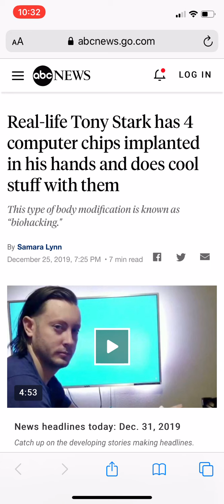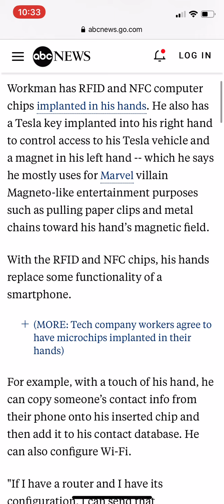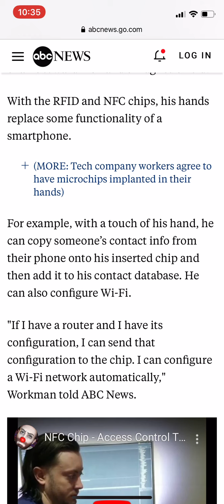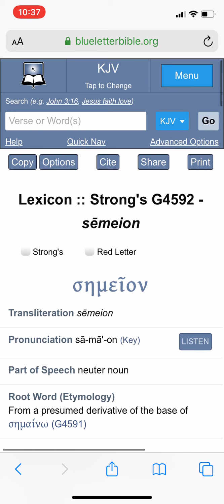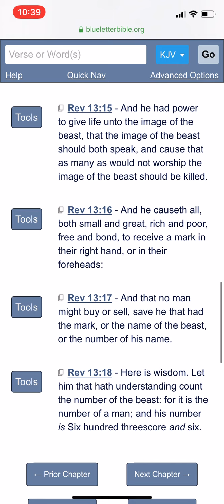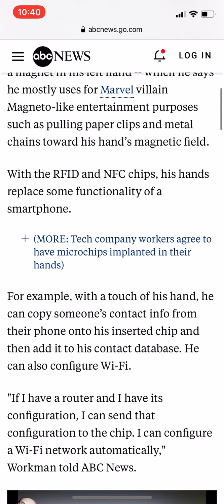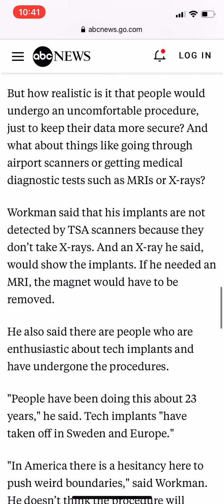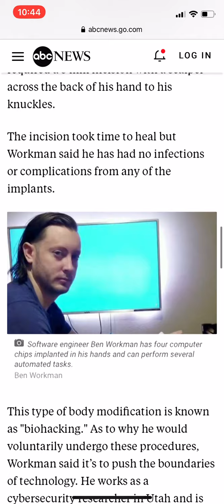THE MARK OF THE BEAST: REAL LIFE ‘TONY STARK’ IMPLANTS MICROCHIPS INTO HIS HANDS